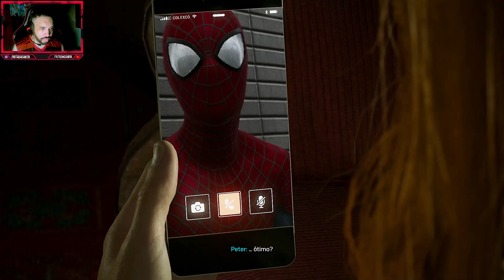Peter VS Mary Jane! • Marvel's SPIDER-MAN 2 - Parte 20 (PS5)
Uma evolução da história do Spider-Man
O incrível poder do simbionte obriga Peter e Miles a encarar um desafio sem igual que vai muito além de seus alter egos mascarados, já que precisam encontrar o equilíbrio entre suas vidas pessoais, amizades e o dever de proteger quem precisa.